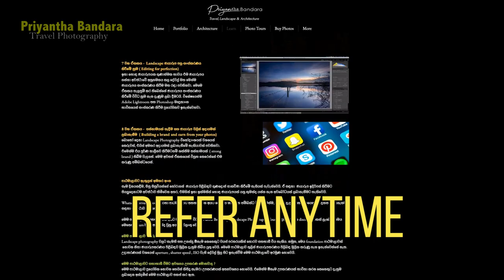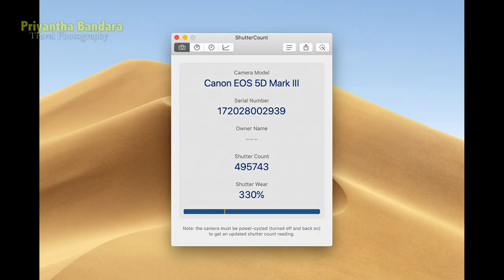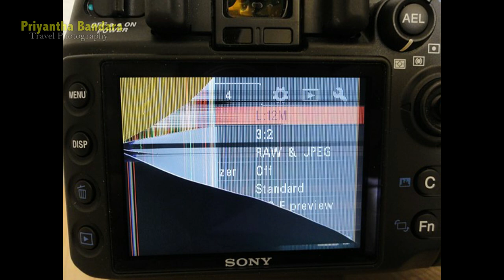Buying a used camera | Sinhala Photography Tutorial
මේ වීඩියෝ එකෙන් කියල දෙන්නේ , පාවිච්චි කරපු කැමරාවක් මිලදී ගන්නකොට බලන්නම ඕනේ දේවල් ගැන.

In this video Buying a used camera | Sinhala Photography Tutorial I'm talking about the thing you should check before buying a used camera.

පහල links වලින් මගේ අනෙක් social media එක්ක එකතු වෙන්න